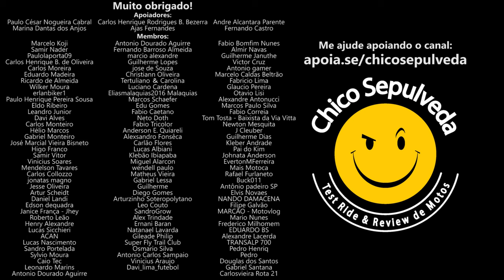Primeira moto - Primeiros passos no trânsito (Respeite seus pais!)